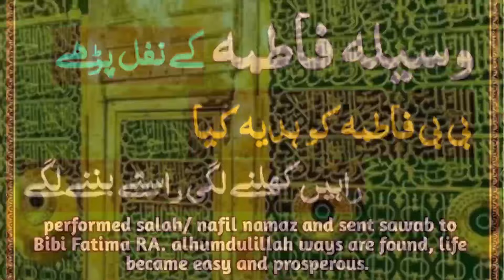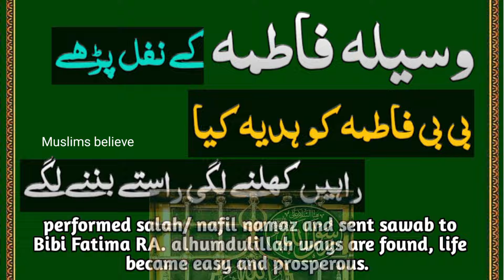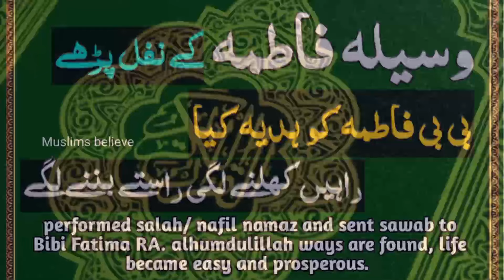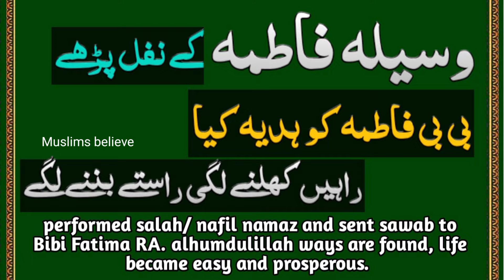waseela e fatima ke nafil | miracle and motivation | wealth started increases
waseela fatima nafil ka tareeqa
2 rakat nafil parhain ( surah fatiha ke sure ikhlas parhai 21 bar ya jitni bar asai ho), nafil ke bad durood e aal e bait parh kr 11 bar, or tasbehh fatima parh kr sari parhai  ka sawab bibi jan syada fatima radi Allah anha ko hadiya krain or unke wasele se, waseel e fatima ke zariye se dua krain. Jo bhi Allah se mange gay mile ga. Dua qabool hogi. Hajat puri hogi masle hal hongay. Pareshani khatam hogi.

 Namumkin mumkin hoga in Sha Allah, lakho logo ka azmaya hua amal. ek behen ne ye nafil parh kr hadiya kiya dua ki to unka bht bara masla hua 13 saal purana problem hal hua he. alhumdulillah durood e ibrahim parh kr hadiya kiya or karam hua.